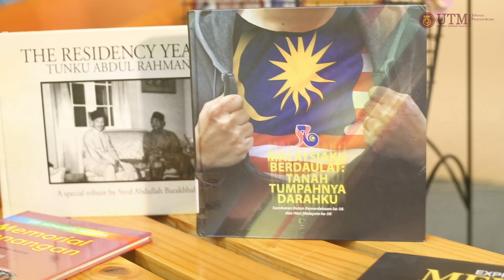UCAPAN HARI MALAYSIA 16 SEPTEMBER 2023